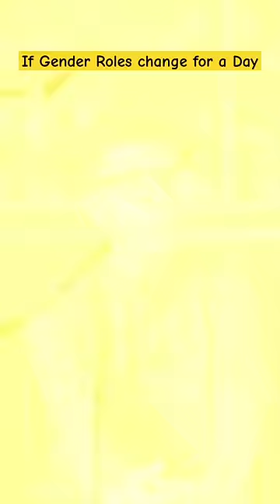If Gender Roles Change for a Day🙂